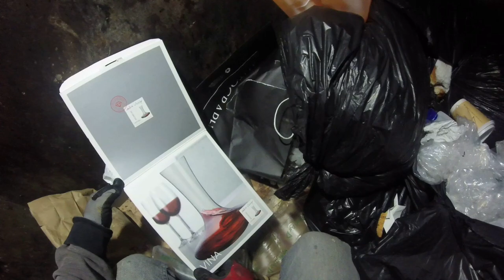DUMPSTER DIVING AIR FRYER